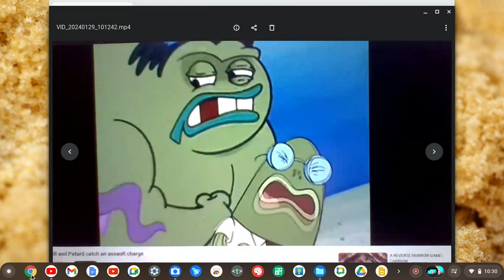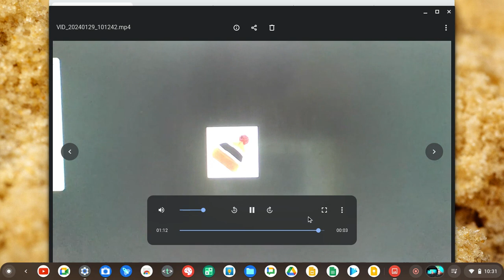Screen recording 2024 01 29 10 29 53